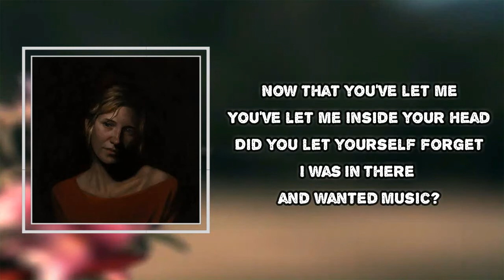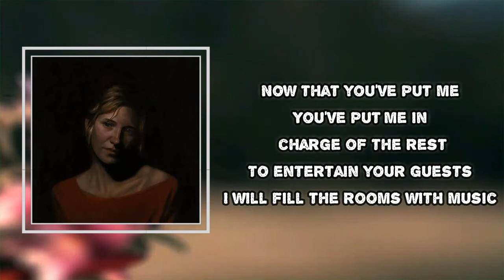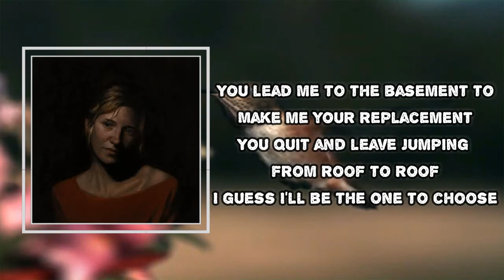Helena Deland - Fill the Rooms (Lyrics)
Fill the Rooms  by Helena Deland
Album: Someone New

Fill the Rooms  Lyrics:
Now that you've let me
You've let me inside your head,
Did you let yourself forget
I was in there and wanted music?
Now that you've put me
You've put me in charge of the rest
To entertain your guests
I will fill the rooms with music
You lead me to the basement to
Make me your replacement
You quit
And leave jumping from roof to roof
I guess I'll be the one to choose
The last thing you hear
Is me screaming
Come back,
Fill the empty rooms with music!